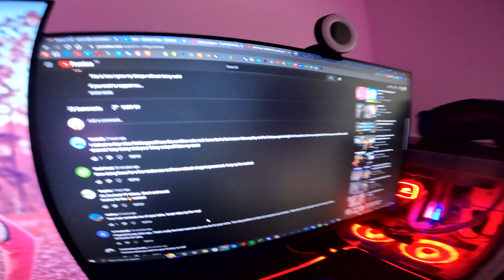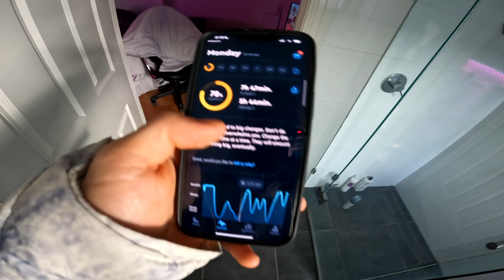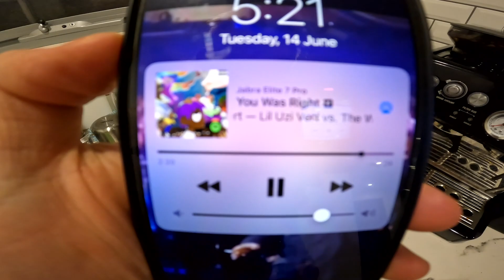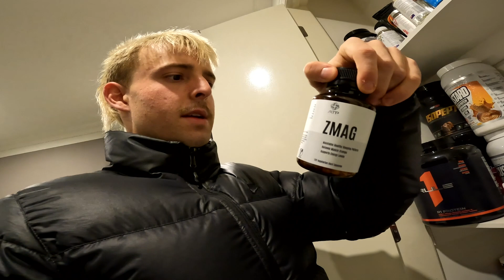Shredding For America | How I developed my Business + Jack Higgins Sauna (Episode 4)